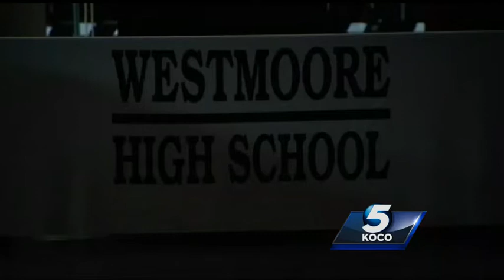Preview of Cox-Hofmeister Superintendent debate at Westmoore High School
Wendell Edwards previews the key issues in tonight's debate between John Cox and Joy Hofmeister at Westmoore High School.